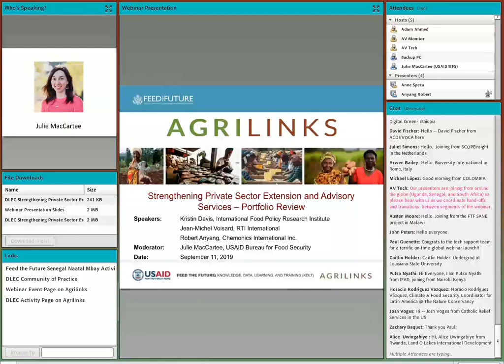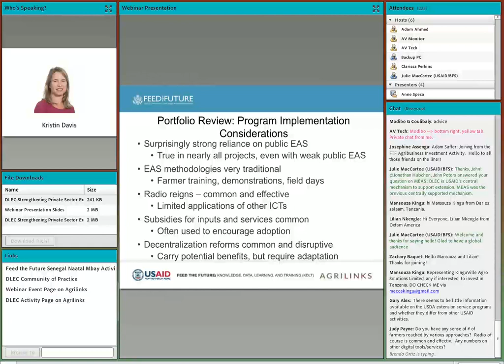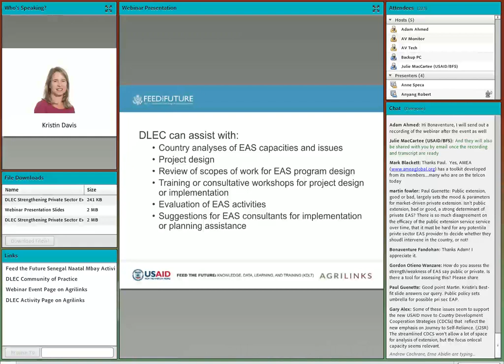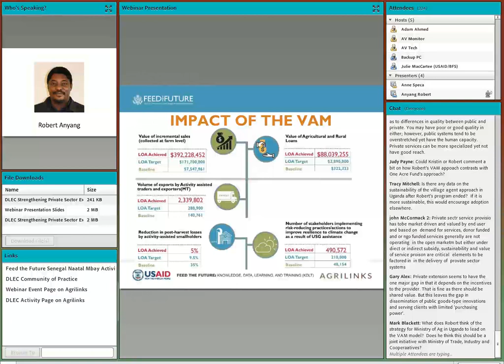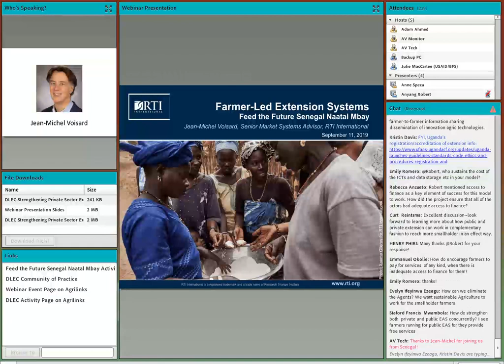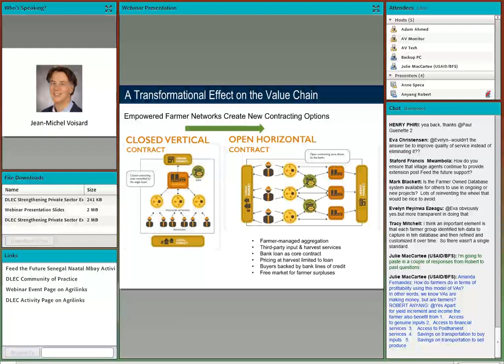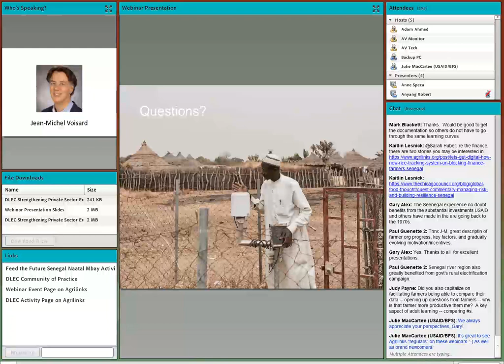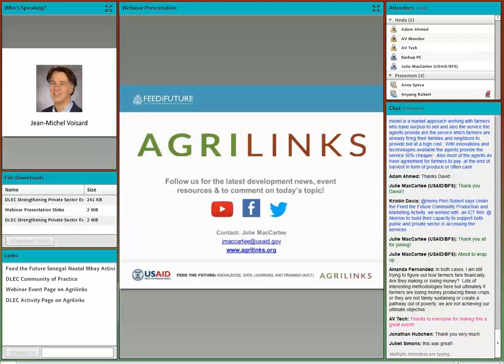Webinar: Strengthening Private Sector Extension Advisory Services